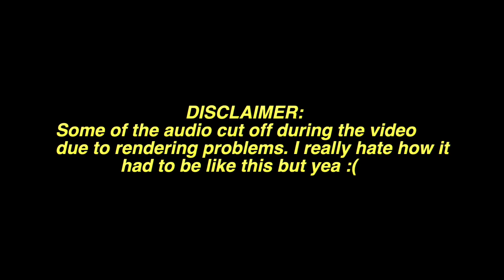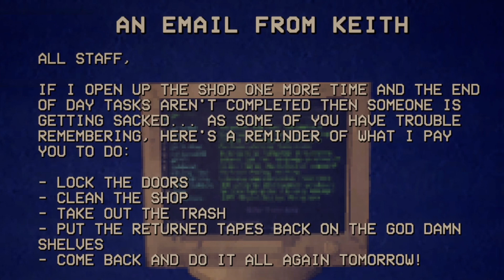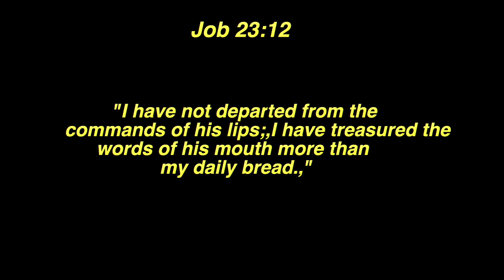WHO IS UNDER THE MASK... SOMEONE HELP | Rewind or Die (Part 1)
In todays video Im playing a game thats called rewind or die. It's sort of like a puppet combo old vsh style game. It's really scary and I got scared a lot. Sorry for being gone for the past month but we back and I have a lot of exciting things upcoming. Thank y'all so much for everything. preciate it

ZayKxmado Is a YouTube channel that does mainly gaming videos. He gives 100 percent effort with every video and you just watching him is appreciated.